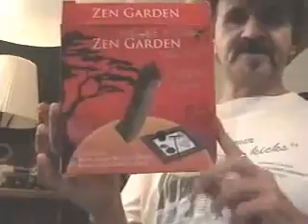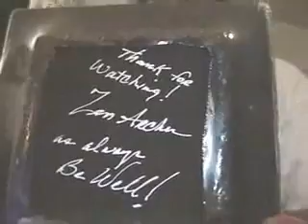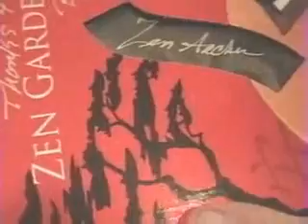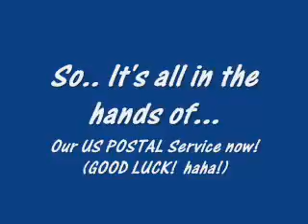Faster than a Speeding bullet